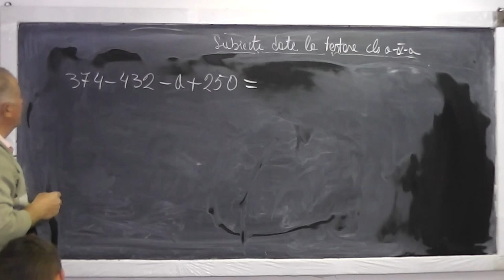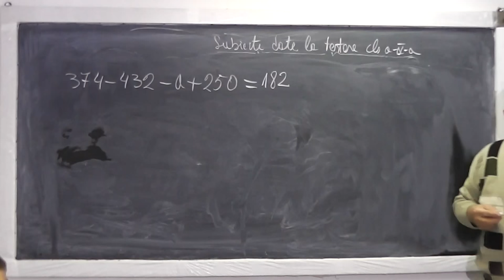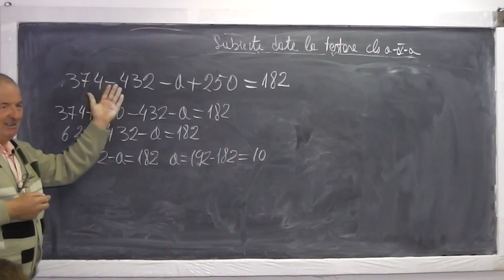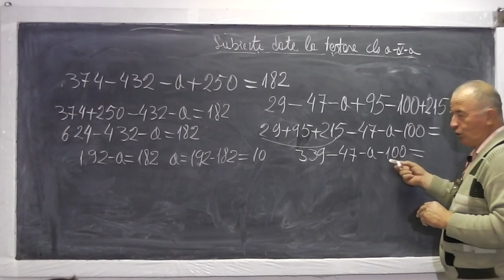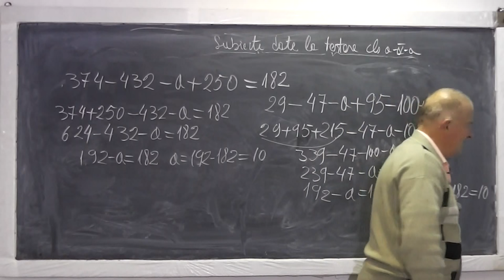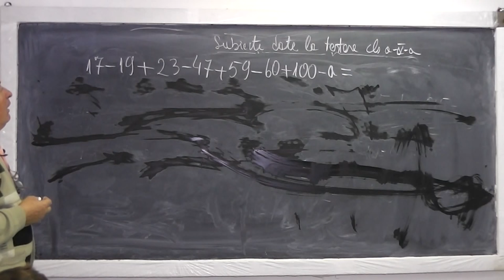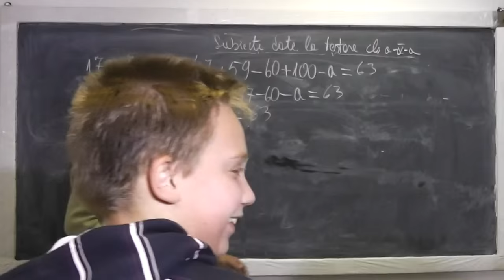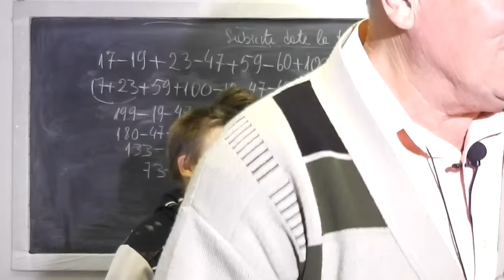2/2 Lectia 644 - Operatii cu numere - Subiecte date la testare - Clasa 4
Aceste lectii sunt sustinute de voi si daca va sunt utile, as aprecia un Like si Share - In aceasta lectie de matematica pe care o puteti vedea in direct si pe rezolvam cateva din subiectele date la testarea de la clasa a IV-a. Daca lectia va este utila, as aprecia un Share si Like - VIDEO MATEMATICA cu Proful Online sau cautati pe Google: profu online Ioan Ursu

- 1/2 Lectia 644 - Operatii cu numere - Subiecte date la testare - Clasa 4
- 2/2 Lectia 644 - Operatii cu numere - Subiecte date la testare - Clasa 4
- Lectia 644 - Operatii cu numere - Subiecte date la testare - Clasa 4